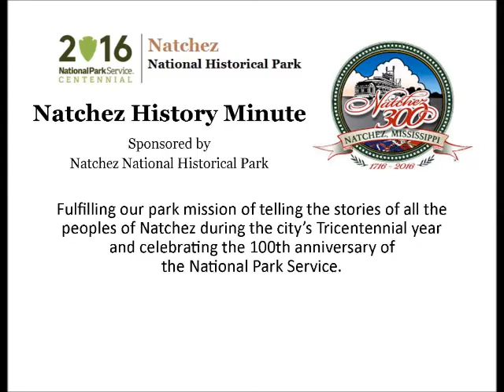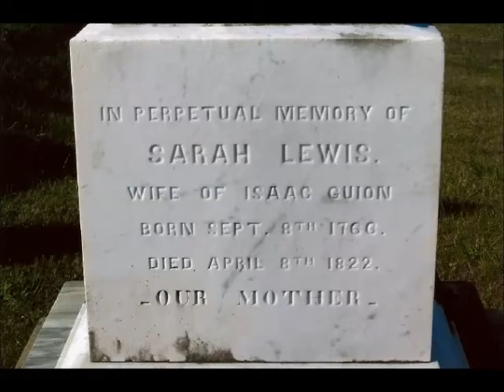Apr 11 Isaac Guion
Leslie Bruning presents a Natchez History Minute about Isaac Guion, Revolutionary solider and commander of the forces that took control of the Mississippi Territory in 1797. Guion is one of two Revolutionary war officers buried in the Natchez City Cemetery.